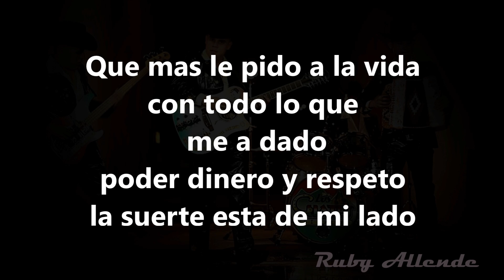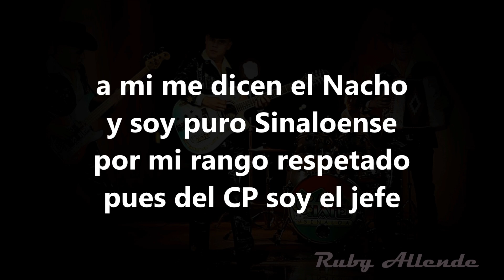Los Cuates - El Cp (letra) HD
Los Cuates de Sinaloa El Cp con letra hd